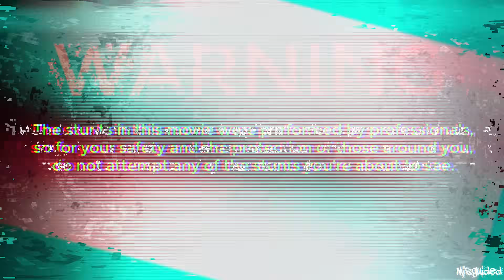Cops BOX IN Riders In Downtown Chicago - Mexican Independence Day!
Riding Motorcycles in Downtown Chicago for Mexican Independence day with Chicago United Riders on my Kawasaki Zx6r stunt bike! Girls, Cops, Wheelies, and lot of Mexico Flags riding in the city, enjoy this Motorcycle Vlog Brian 636!